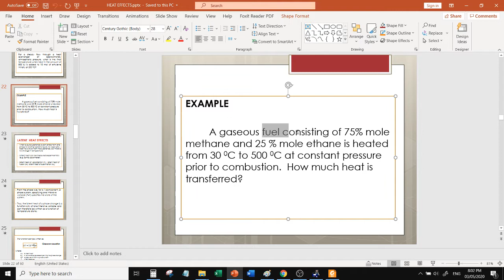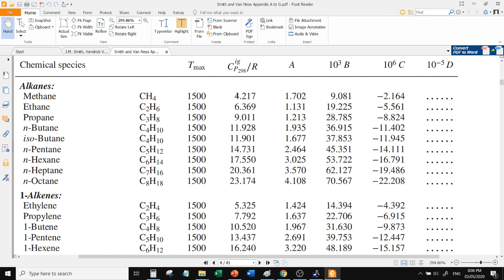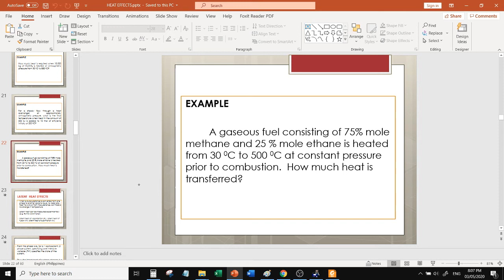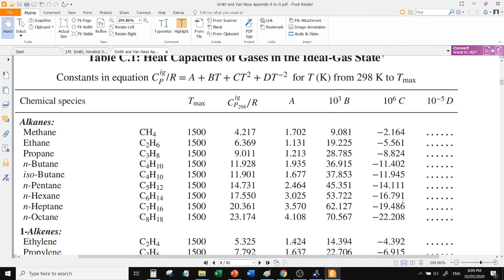(Part 4) ChE 142 (Lec 4, Ex 3) Heat effects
Chemical Engineering Thermodynamics Lecture in Filipino-English Language.

References:
Introduction to Chemical Engineering Thermodynamics, 8th ed. by J.M.   Smith, H.C. Van Ness and M.M. Abbott
Perry's Chemical Engineers' Handbook by R.H. Perry
Thermodynamics - An Engineering Approach, 5th ed. by Y.A. Cengel and M.A. Boles

**Please notify me of any error in the information presented**